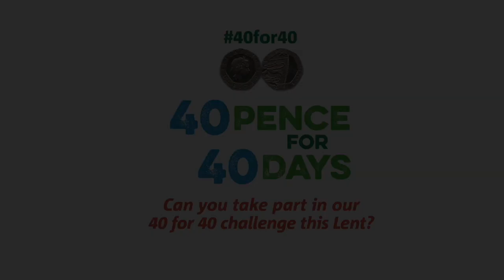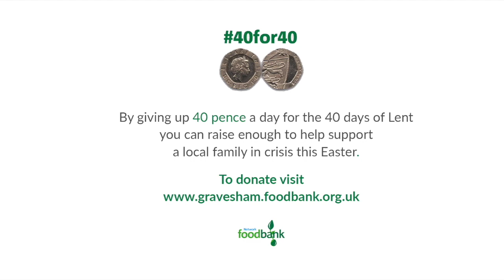Gravesham Foodbank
In this short video, David Idowu (Project Manager - Gravesham Foodbank)  shares:

1. What Foodbanks do
2. What has been happening at Gravesham Foodbank
3. The 40 for 40 Gravesham Foodbank campaign

More and more people in the UK are forced to rely on charity food banks to get their daily meal. Thousands of households are left with a choice between keeping warm or putting food on their tables, with parents skipping meals to feed their children.

If you would like to help support a family in crisis you can give online by visit Gravesham Foodbank